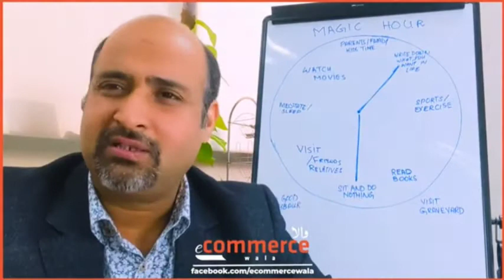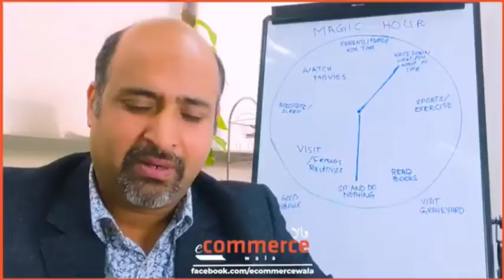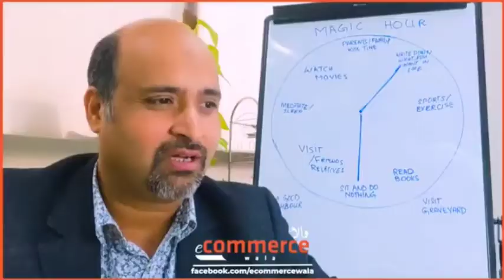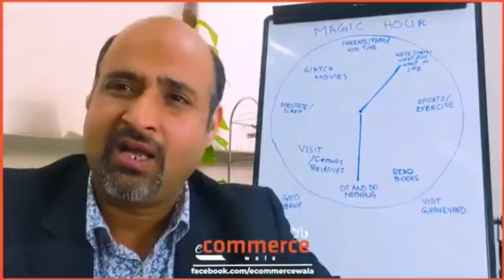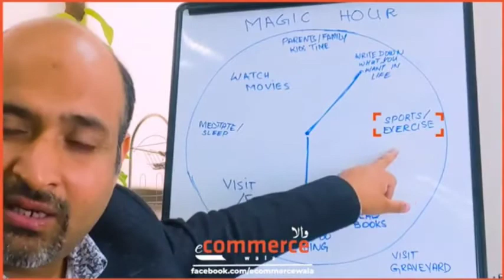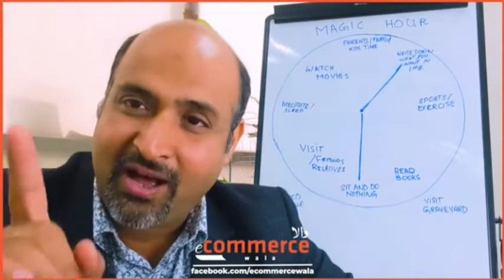The magic hour of life | زندگی کے 5 کاش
The magic hour of life is the way by which one can change his/her life.
5 regrets of life
ecommerce wala